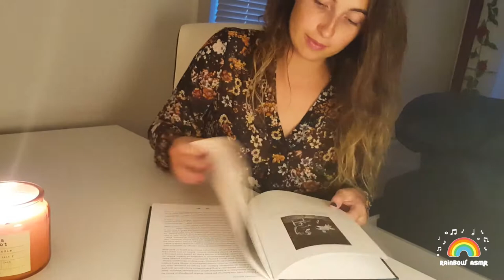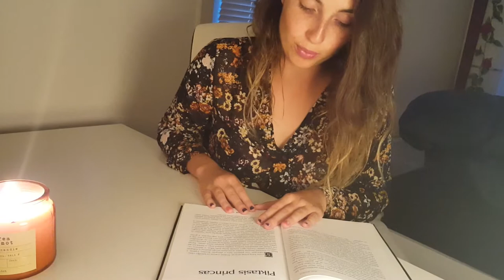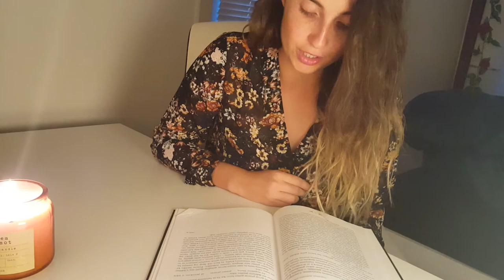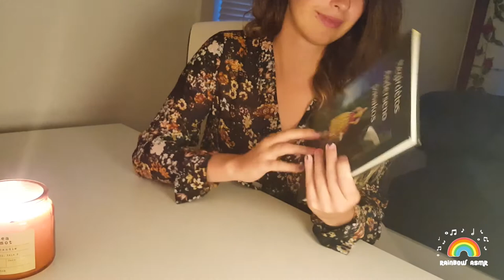ASMR | Pasaka prieš miegą | Gently Reading bedtime story | LIETUVIŠKAI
Sveiki draugai,

Štai mano pirmasis trečiadienio series filmukas lietuviškai. Šį vakarą nusprendžiau jums paskaityti vieną iš Hanso Christiano Anderseno pasakų, ,,Piktasis Princas''. Pasaką pasirinkau kiek trumpesnę, nes kitos pasakos knygoje yra gana ilgos ir užima apie 10-15 puslapių. Ši knyga yra viena mano mėgstamiausių jo parašytų pasakų rinkinių, rekomenduoju paskaityt.

Atsiprašau už pašalinius garsus, vis dar mokausi kaip naudotis premieru :D

In English

Hello Friends,

This is my first Lithuanian Wednesdays' series video. This evening i decided to read one of the most famous story writer's H.C.Andersen  story ''Angry  Prince''. I chose shorter story, because the rest of them are 10-15 pages long.This book is my favorite book of this author. I highly recommend you to read it !